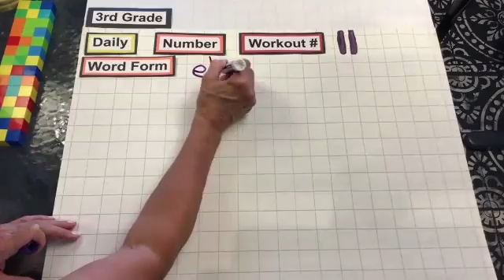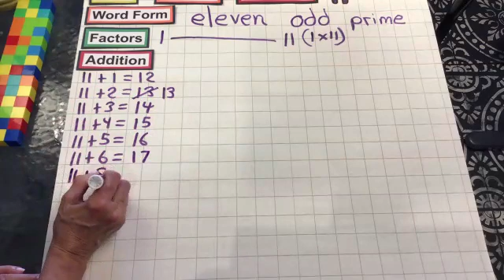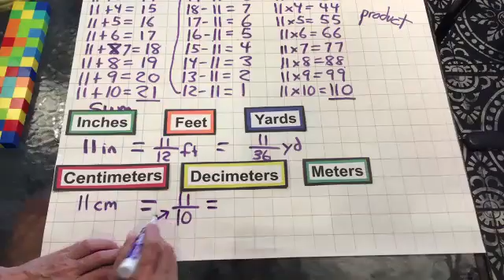11 Daily Number Workout Grade 3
(Intro Music Ends @ 5 min)
Word Form, Even, odd, Prime, Addition, Subtraction, Multiplication, Fractions, Measurement, Inch, feet, yard, centimeter, decimeter, meter, Numerator, Denominator, Improper Fractions, Mixed Numbers